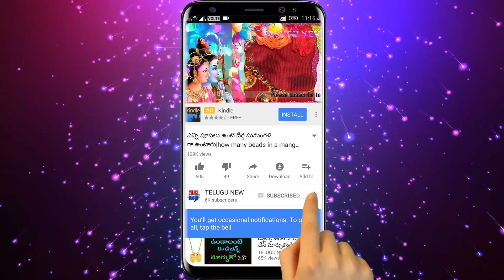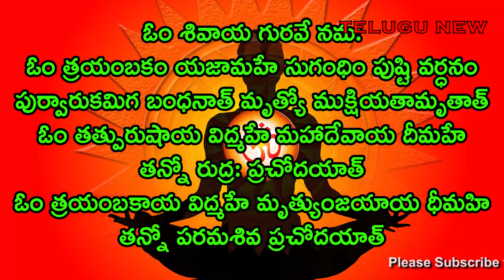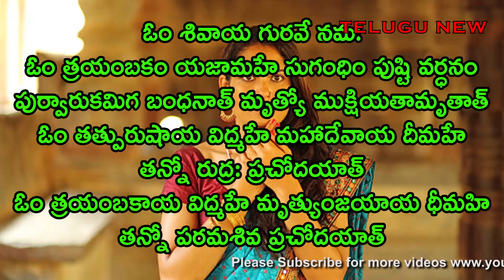ప్రతి రోజు ఏం చేసిన చేయకపోయినా ఈ ఒక్క మంత్రం పఠిస్తే సాక్షాత్తూ ఆ పరమేశ్వరుడే మీ ఇంట్లోకి వస్తాడు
ప్రతి సోమవారం ఏం చేసిన చేయకపోయినా ఈ ఒక్క మంత్రం పఠిస్తే సాక్షాత్తూ ఆ పరమేశ్వరుడే మీ ఇంట్లో కాలు పెడతాడు